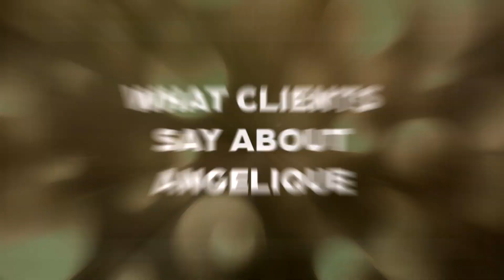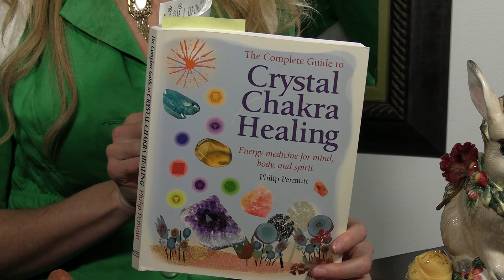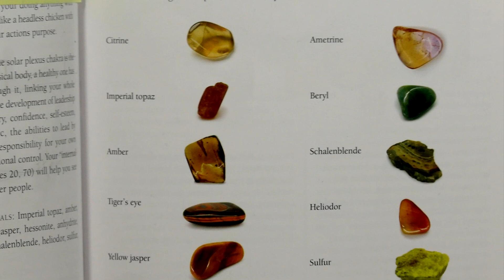Will You Grow Show: Do You Know Your Truth?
In today's message, Angelique Medow, Founder of Will You, shares tips and tools to courageously seek, know and stand for our truth. Part 1 of a 3 part series on TRUTH.